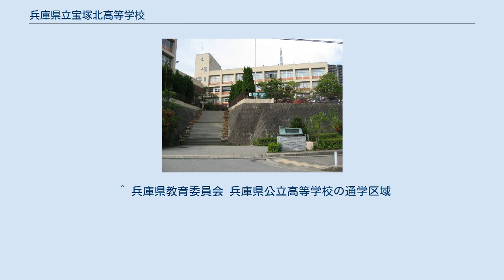兵庫県立宝塚北高等学校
兵庫県立宝塚北高等学校（ひょうごけんりつたからづかきたこうとうがっこう）は、兵庫県宝塚市にある兵庫県立の高等学校である。
 宝塚学区（宝塚市）内にある4つの県立高校（宝塚、宝塚東、宝塚西、宝塚北）の中では最も新しい高校である。
設置学科は普通科と演劇科、グローバルサイエンス科。
3科が奏でるハーモニーをスローガンとしている。
演劇科、グローバルサイエンス科は県下全域から出願可能であり、普通科も第2学区全域から出願可能である。
 一部塾講師間で、阪神トップ4と呼ばれる進学校の１つである。
(兵庫県立川西緑台高等学校,兵庫県立尼崎稲園高等学校,西宮市立西宮高等学校) 演劇科は公立高校としては日本で最初に設置されたものである。
また、普通科内に専門コースとして一般的に理数系に当たる「普通科グローバルサイエンスコース」が設置されていたが、平成26年度より学科に昇格し、グローバルサイエンス科が新設され、同校は3学科体制となった。
同校在学中に宝塚音楽学校に合格する生徒もおり、タカラジェンヌを比較的多く輩出している。
 演劇科設立時またその後も山崎正和が演劇科に携わってきた。
 創立10周年を記念して1994年に制定された校歌は、メロディーが次々と変調し、歌詞も「宇宙船」「多面体」などが現れ特徴的である。
歌の後半に突然リズムが変わり、全番に共通して「ルルル…… だから ラララ…… 宝塚北高校 ここに」で締め括られる。
校歌の作詞は秋浜悟史、作曲は三木稔である。
 ^ 兵庫県教育委員会 兵庫県公立高等学校の通学区域